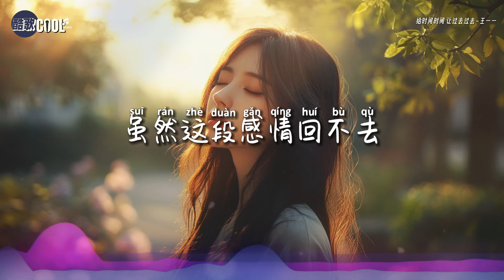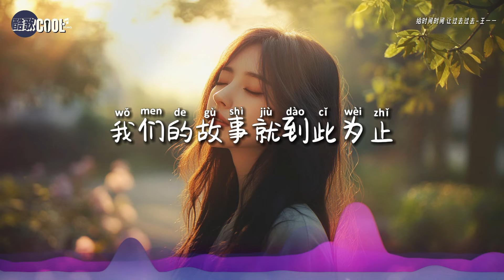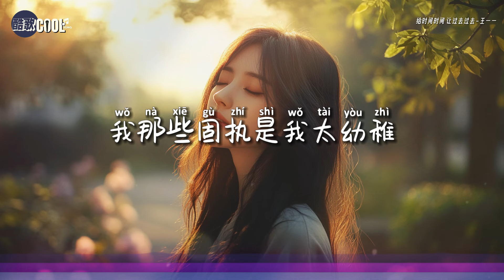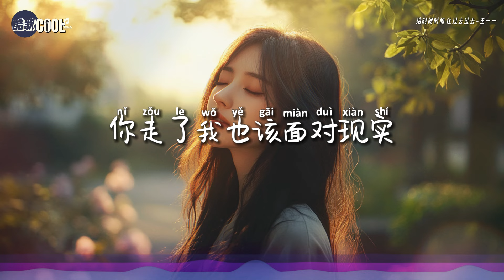王一一 - 给时间时间 让过去过去「让坚持不再坚持 我那些固执是我太幼稚」【🎧AI高质音乐 / 拼音歌词 Lyrics】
『 给时间时间让过去过去，让开始重新开始
     我们的故事就到此为止，不该继续纠缠那么自私』

❤有时候，只有给时间时间，才能让心真正放下
   愿你在时间的洗涤中，找到新的开始 ❤

❖歌詞在下面❖

给时间时间 让过去过去 - 王一一

给时间时间让过去过去
让坚持不再坚持
我那些固执是我太幼稚
你走了我也该面对现实
有没有可能我也有委屈
虽然这段感情回不去
不是没爱过都化作回忆
我也不会再多说一句
有没有可能我也有情绪
我的心里一直在哭泣
不是没想过彻底离开你
不再把你当作我的唯一
让开始重新开始
我们的故事就到此为止
不该继续纠缠那么自私